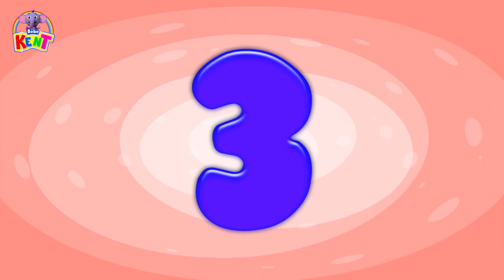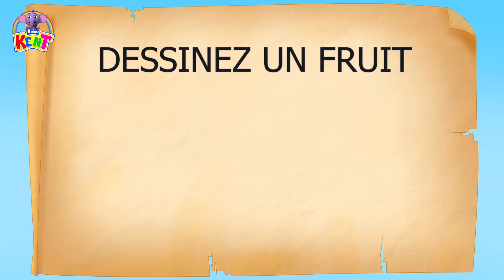Kent The Elephant | chanson de gâteau | Bake A Cake In French | chansons de bébé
Préparons un gâteau avec notre mignon Kent l'éléphant, la cuisson est tellement amusante ! surtout quand vous êtes des amis qui vous aident ! Rejoignez-nous alors que nous allons tous nous amuser à préparer un gâteau ensemble aujourd'hui ! Préparons-le comme il se doit, et il sera tellement savoureux à la sortie du four ! Applaudissez sur cette chanson originale de Kent The Elephant.